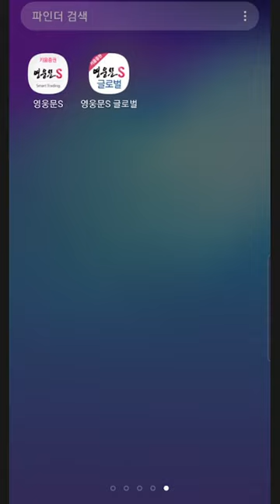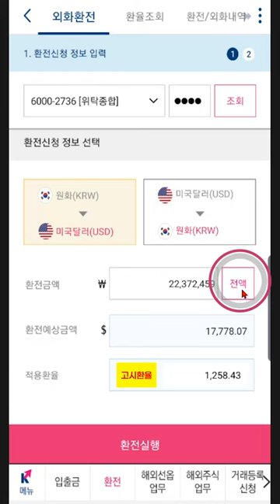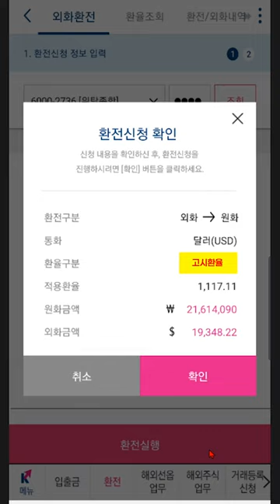[주식초보 l How To] 키움증권 FAQ 동영상_영웅문S글로벌에서 해외주식 외화환전 방법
해외주식을 거래하기 위해서는 원화주문서비스를 신청하거나
해당 거래통화로 환전한 이후 거래가 가능합니다.

이번 동영상은 키움증권 영웅문S 글로벌에서
외화환전 방법에 대해 알려드립니다.